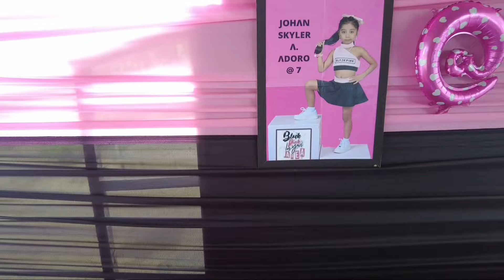Dalawang Baboy at mga Manok Masayang Lutuan sa 7th Birthday Celebration | Handaan sa Batangas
Dalawang Baboy at mga Manok Preperation & Cooking 7th Birthday Celebration | Happy Birthday SKY